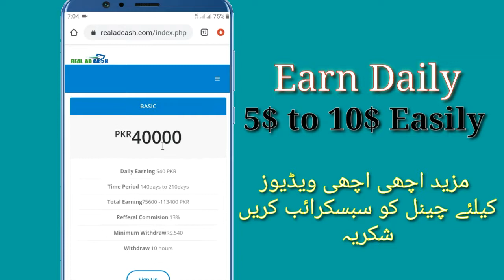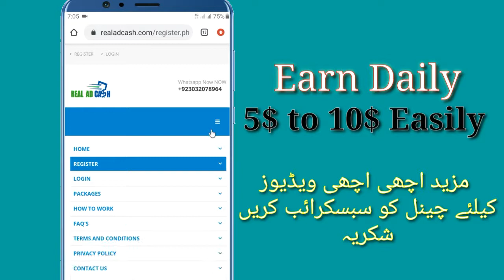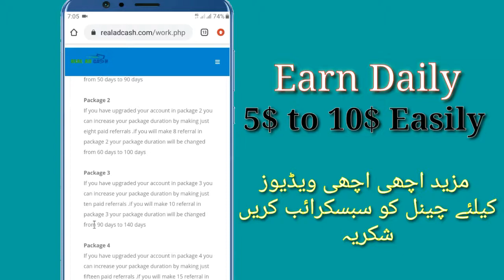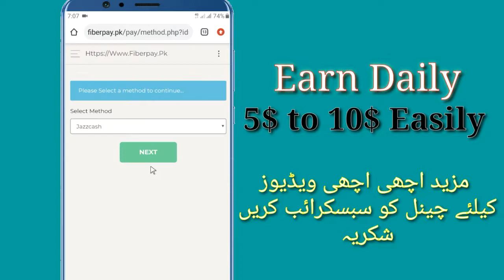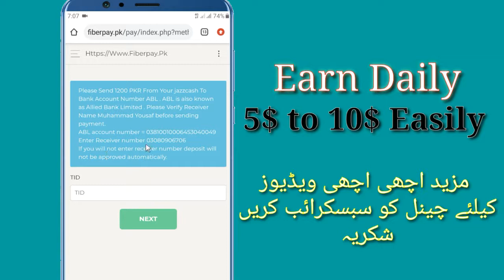Earn money Online 5$ to 10$ per day Easily without watching ads|| Earn money in pakistan in 2020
Earn money in pakistan upto 10$ per day

💗💗👇👇 More Watch
👉 Free video Editing software
https:/ youtu.be/n_sNe1mmq0A

how to earn money online by watching ads in pakistan
how to make real money online
how to make money online in pakistan for students
how to make gta money online fast
earn from best ptc site